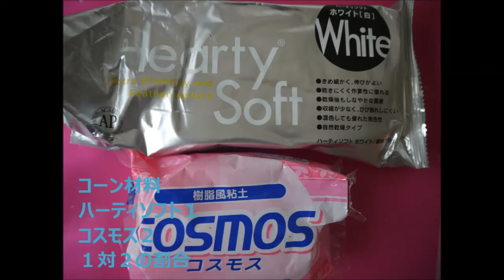粘土で ジャイアントコーン＆ポッキー Glico Giant Chocolate Ice & Pocky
毎日暑いので、溶けないアイスを作りましょう♪ポッキーもおまけで作りました。食べられません。
I made  inedible Giant Cone Ice.
It's awfully hot this summer in Japan. so I want to eat ice creams every day.but I don't  want to grow fat. For the reason, the ice cream  which cannot be eaten :))

All materials  is a non-edible  craft resin clay art  that harden when it dries.
⭐︎materials⭐︎
Almond　 'Modena '(Brand PADICO)
⭐︎process⭐︎
(1) I was making  Cone used Harty clay  mixed COSMOS
(2)I was painting used ACRYL GOUACHE(yellow ocher,brown,burnt umber)
(3)Cover chocolate(modena paste)
(4)Sprinkle Almond on the ICE.
(5)Finally, I was spreading 'SUPER GLOSS'(Ultra VARNISH)from PADICO

⭐︎材料⭐︎
アイス　　　　ハーティ（パジコ）アクリル絵の具　黄土色
コーン　　　　ハーティ（パジコ＋コスモス（日清アソシエイツ）
　　　　　　　アクリル絵の具　黄土色・茶色・こげ茶
チョコレート　モデナペースト（パジコ）
　　　　　　　アクリル絵の具　　バーントアンバー（こげ茶）
アーモンド　　モデナ（パジコ）
　　　　　　　アクリル絵の具　黄土色　茶色
キーチェーン　パーツクラブで購入